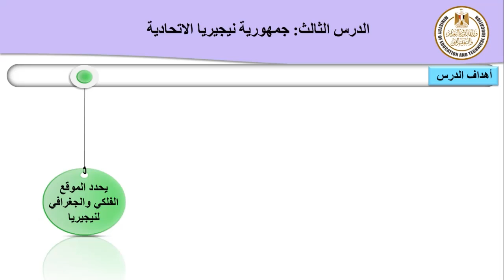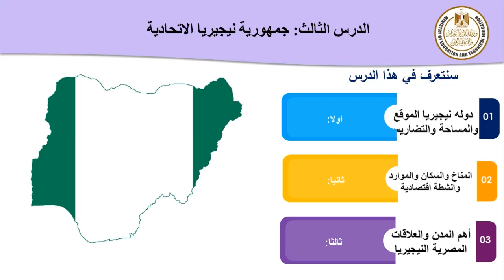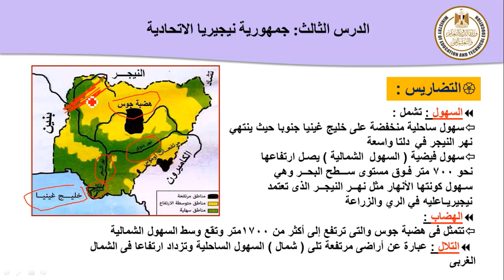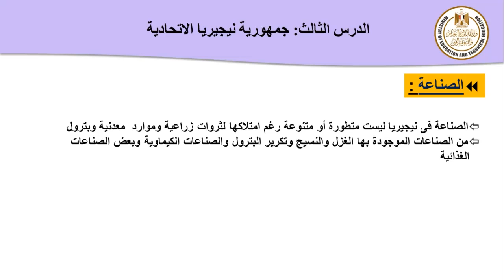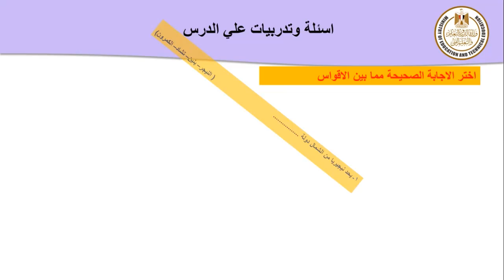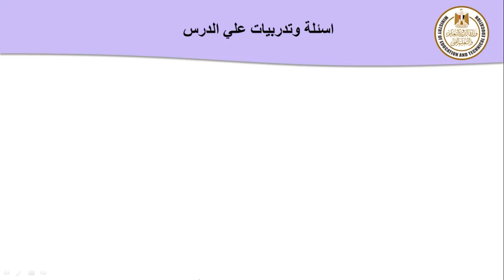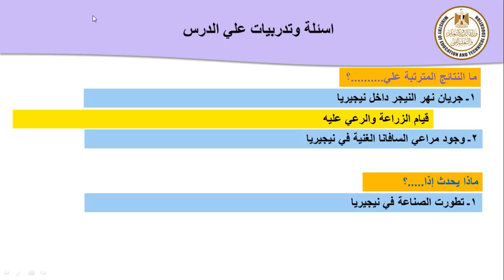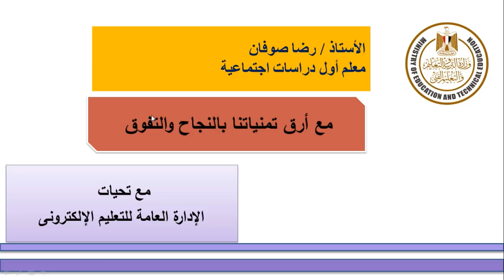دراسات اجتماعية 3ع جمهورية نيجيريا الاتحادية